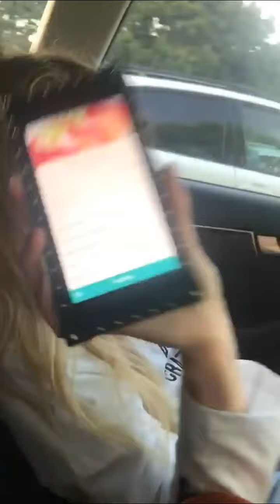FEDEZ A LOS ANGELES IMITA ENRICO PASQUALE PRATTICO